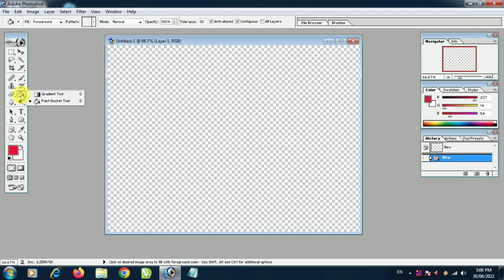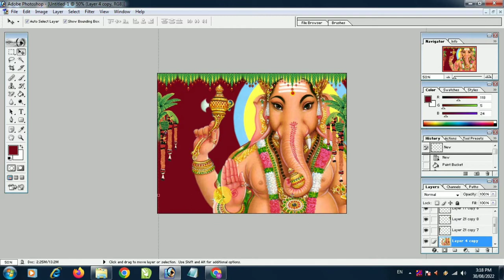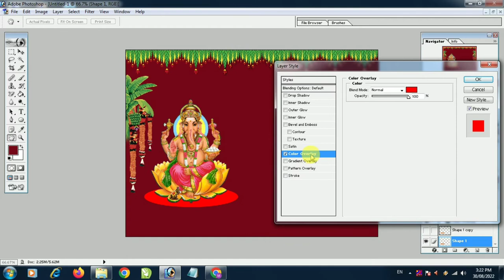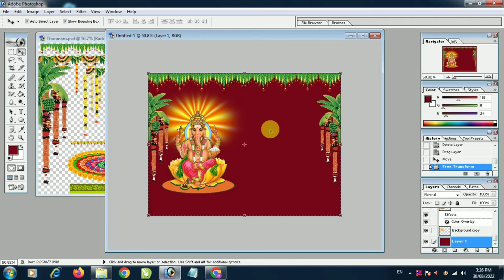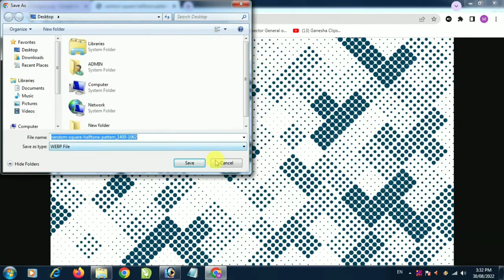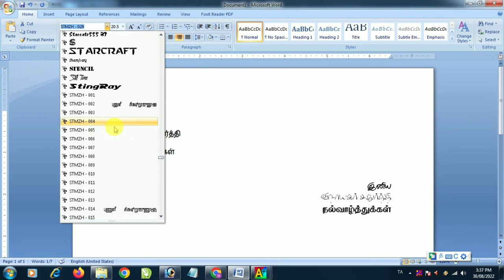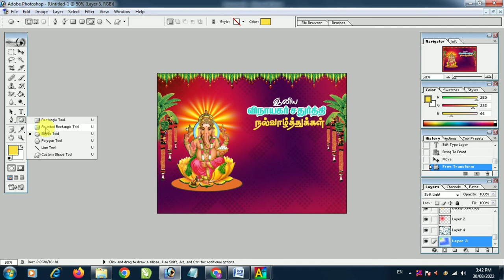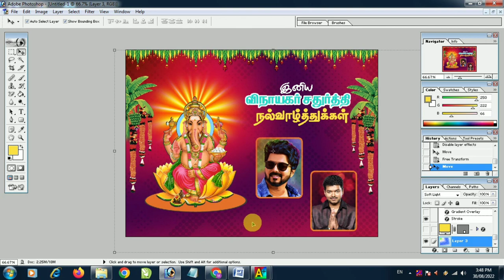Vinayagar Chaturthi Banner Design In Photoshop 7.0 || Tamil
How to Design Vinayagar Chaturthi Banner in Photoshop 7.0 - Tamil. Photoshop Tutorial in Tamil Language.